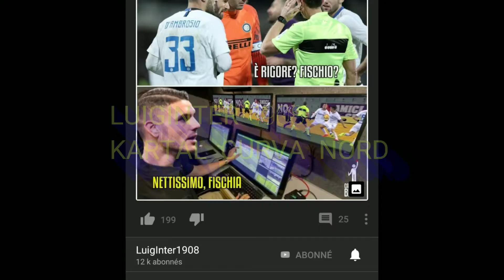LIVE @METALO NERAZZURRO CANALE YOUTUBE GIOVEDI ORE 21H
CON METALO NERAZZURRO, LUIGINTER 1908,KARTAL CURVA NORD, CRIS INTER E DINTORNI.